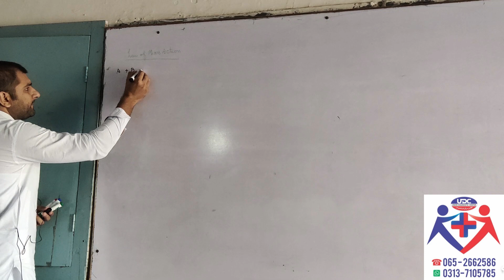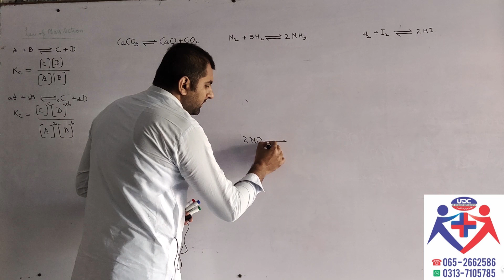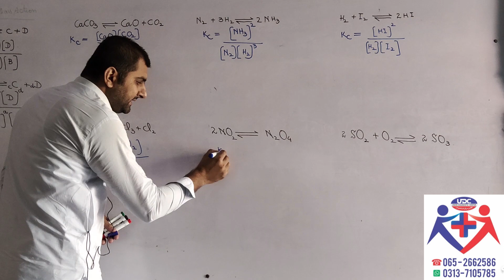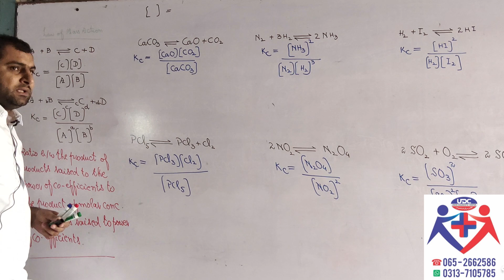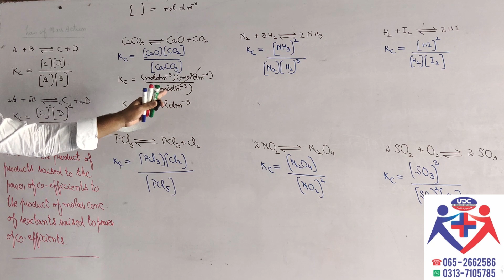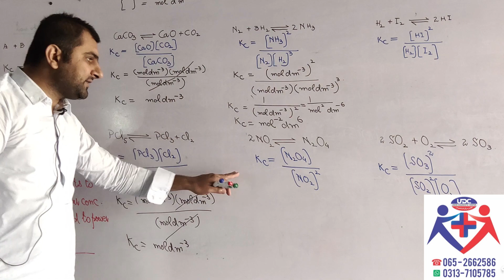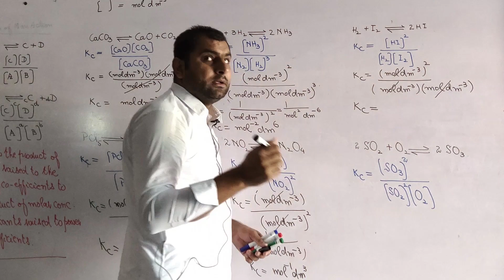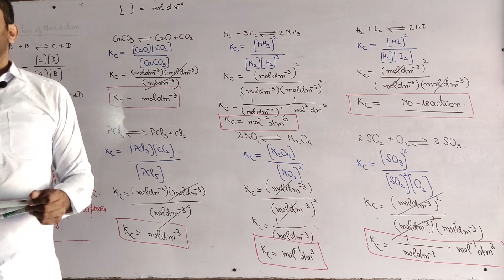CHEMISTRY! CHAPTER 9 "CHEMICAL EQUILIBRIUM" EQUILIBRIUM CONSTANT AND ITS UNITS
S.S.T (BIO/CHEM)
TODAY WE WILL DISCUSS ABOUT EQUILIBRIUM CONSTANT AND ITS UNITS
SNACK VIDEO✔Mehar_naim